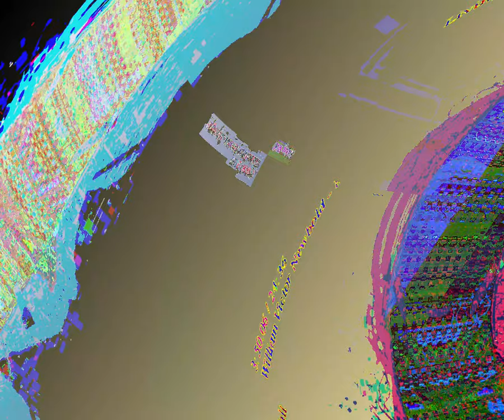[EPILEPSY WARNING] Movie 23 08 15 22h05m00s